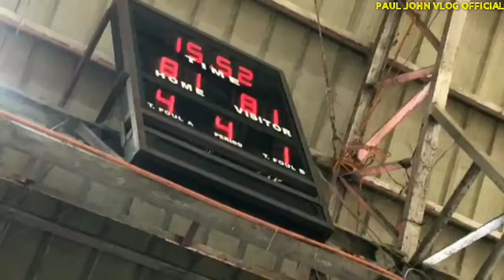MAVS PHENO VS CMF SELECTION l INTENSE NAG OVERTIME PA DAMING NANOOD